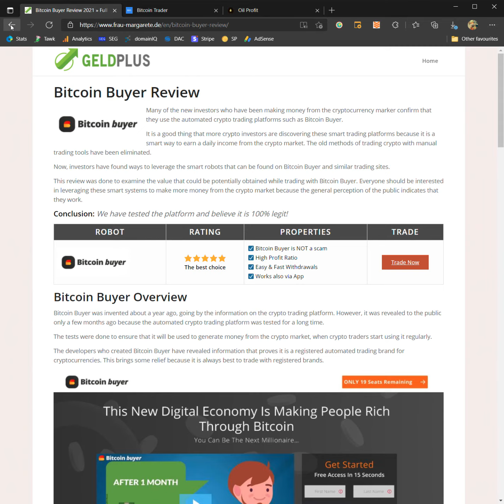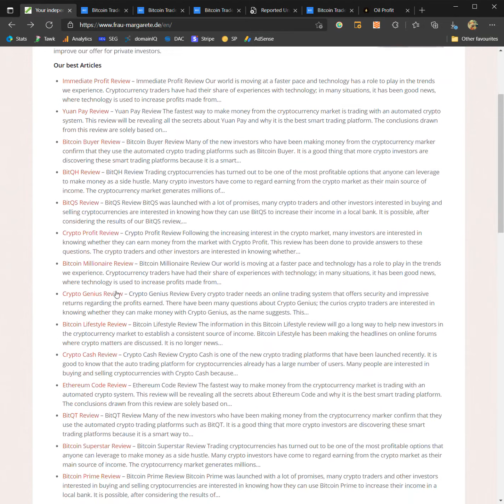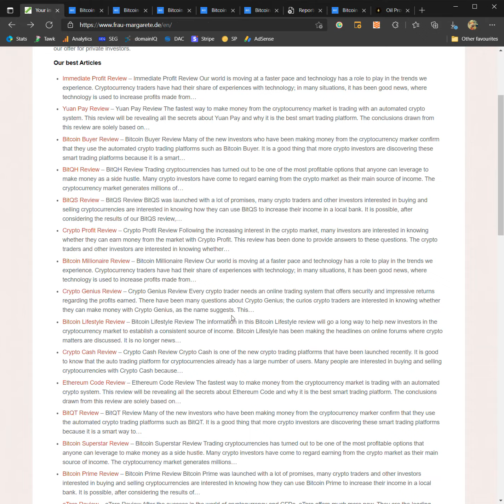Your independent comparison portal - frau-margarete.de GeldPlus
Highlighting the scams online that are often advertised on Facebook and Google